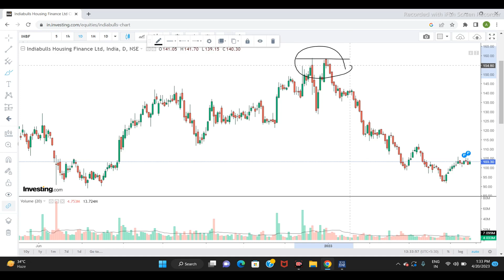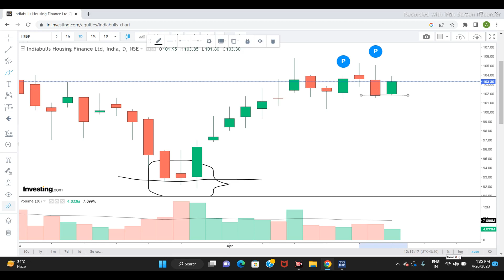INDIABULLS Housing FINANCE LTD SHARE NEWS | NEXT TARGET |STOCK ANALYSIS